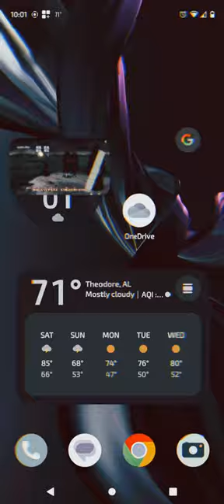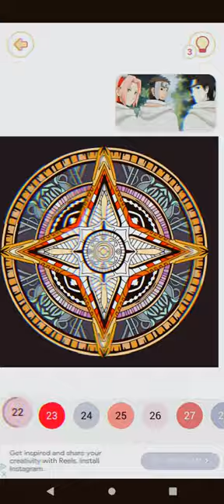HappyColor ∆ MobileGame ∆ MotoGStylus5G ∆ NarutoShippuden ∆ KingTG ∆